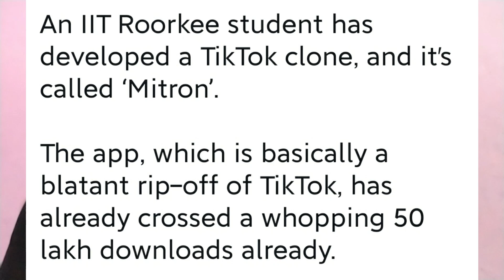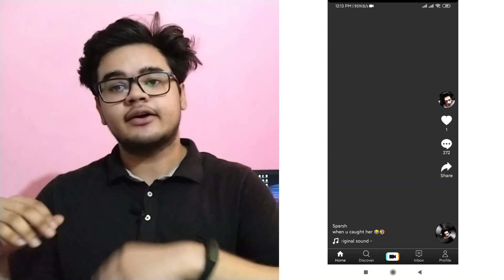Mitron App Made in India 🇮🇳 TikTok App |अब टिकटोक का क्या होगा 😦 ?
Hello Dosto,
Mitron App ye ke ek made in india app hai jo ki haal hi main launch kiya hai gaya hai is app ko tiktok ko takkar dene ke liye iit students ne develop kiya hai is app ko to is video mein mai apna first impression dena wala hu aur batane wala hu ki tiktok vs Mitron App mein kya difference hai aur kya ye tiktok ki le payega chaliye jaante hai aaj is video mein.

My Tripod :
My coller Mic :
Tripod for beginners :